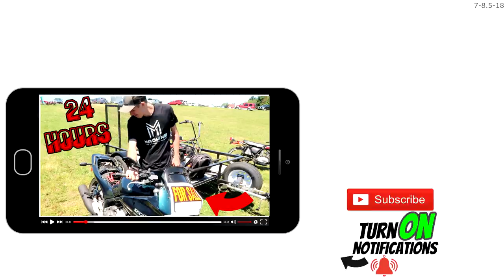First Ride Ends Badly!!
Jason's first ride offroad goes... well badly. He wrecked his bike and I started running out of gas. You got to love chaos!!!

FAN MAIL:
3DMachines